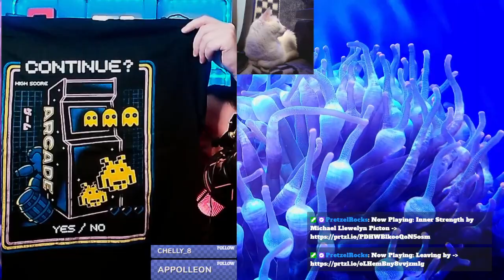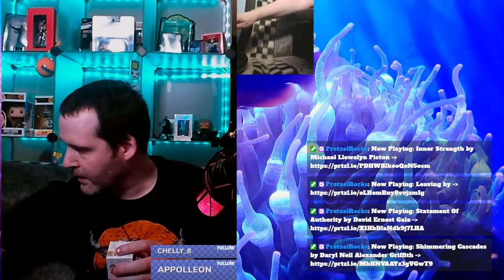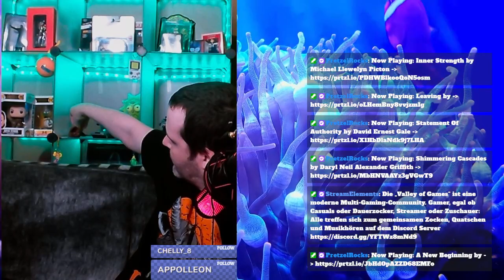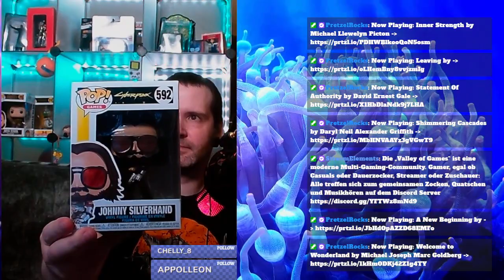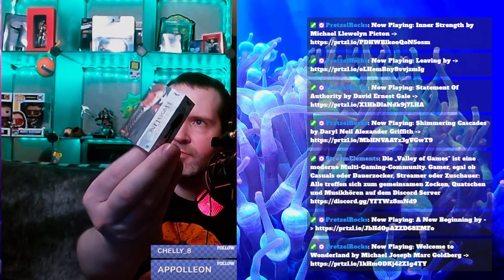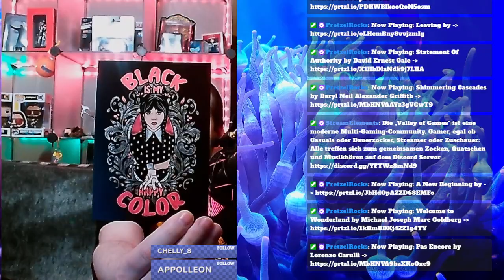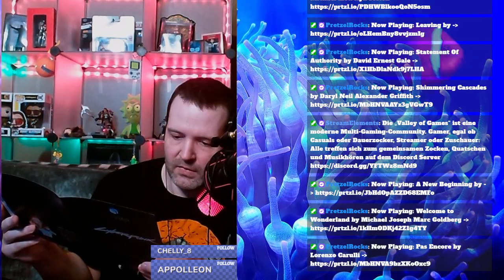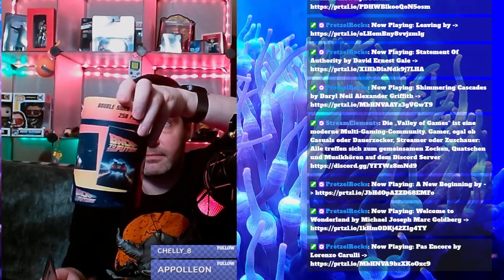👉 Opening Lootchest Plus März 2023 👈 Was steckt drin?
Eine weitere Folge 👉 Opening Lootchest Plus März 2023 👈. Was steckt drin? Das erfahrt ihr hier!  Viel Spaß dabei! :)

Mein Hardware

- 2x G.Skill Trident Z RGB 16GB DDR4 16GTZR Kit 3200 CL16 (2x8GB)
- 2. Cam: NexiGo StreamCam N930E